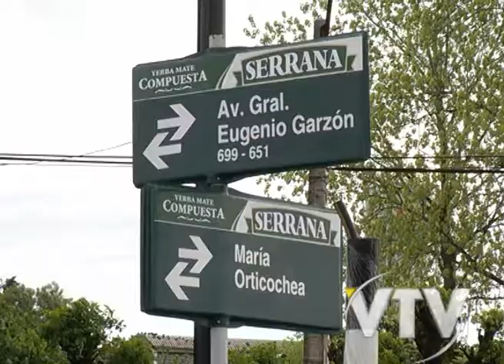VTV NOTICIAS: CUESTIONAN SEGURIDAD CORREDOR GARZON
Duros cuestionamientos realizo el presidente de CUTCSA sobre la seguridad del corredor garzón.
Juan Salgado aseguro que el nuevo sistema de transporte tendrá riesgos para los vecinos y los trabajadores.
Sostuvo que nunca fueron consultados por la intendencia y pidió que la UNASEV se pronuncie sobre el proyecto.